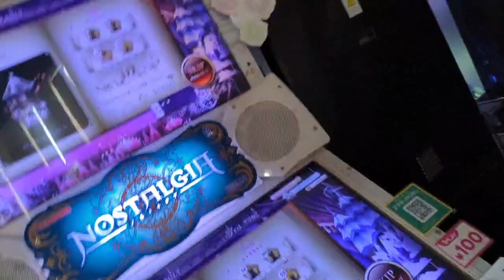緊急事態速報ですbb📢😑📮💌🕊😇✨💕 🎥小豆島の、感覚で ᐡᴗ ̫ ᴗᐡ👂♩ この音楽が、凄い ﹏ ⁉️😇✨💕 という、音響が、わからないよねー 'ω'😇✨💕 絶対に外